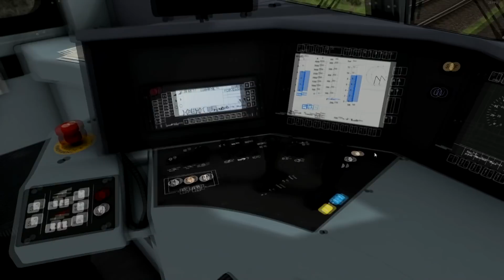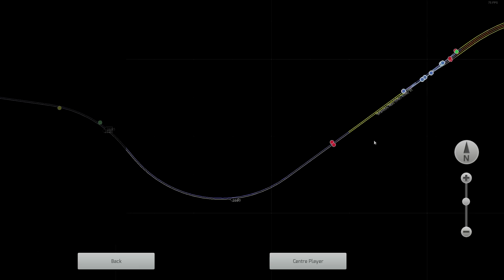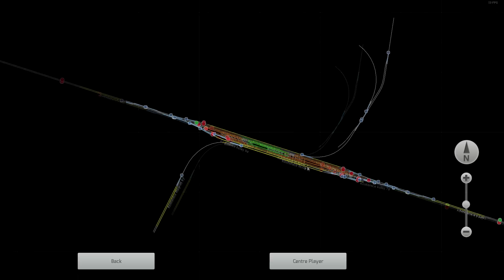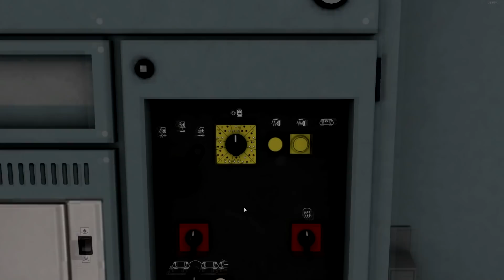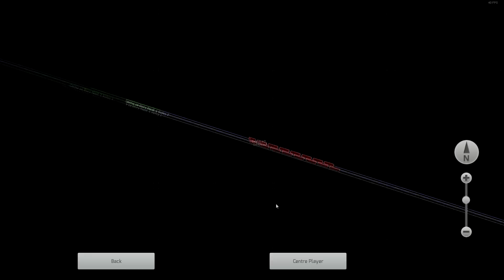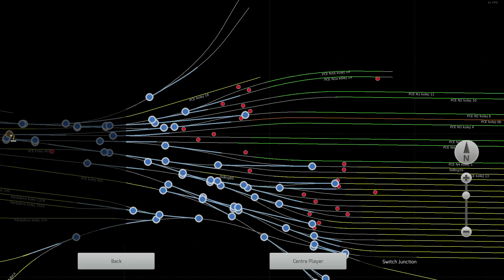Train Simulator 2019 | Traxx | Česká Třebová - Pardubice hl.n. - RJ1014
A dnes tu máme další video ze série Train Simulator, ale dnes už to je Train Simulator 2019, kde se projedeme na trati PBO z České Třebové do Pardubic s novým skinem na lokomotivu Traxx RegioJet , doufám, že se vám video líbilo určitě nezapomeňte dál like nebo napsat nějaký komentář a kliknout na odběr a zvoneček aby vám chodila oznámení, děkuji za zhlédnutí a u dalšího videa ahoj!

nahrávací program audio:
audacity